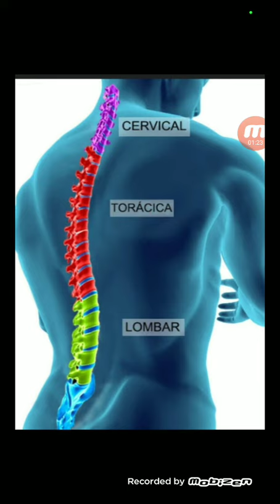O GUE E A GLÂNDULA ESPINHAL